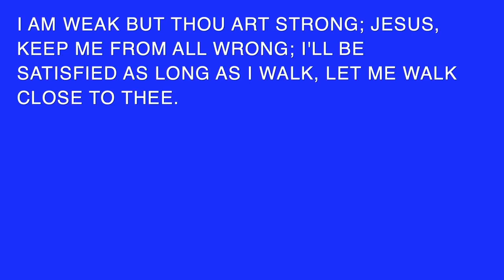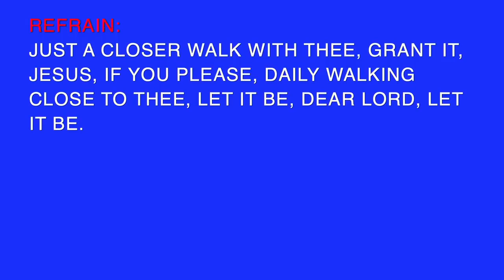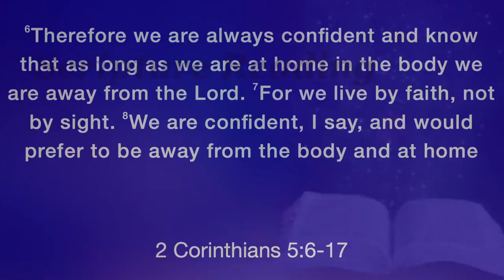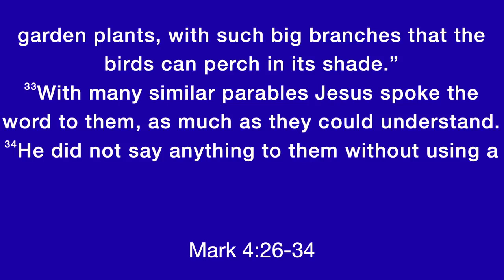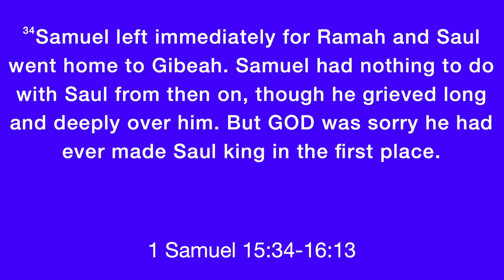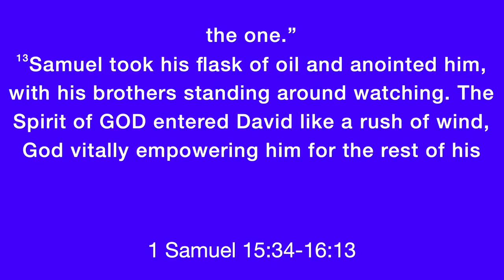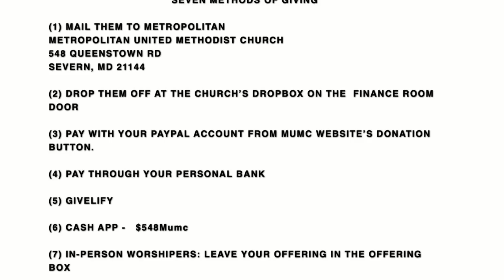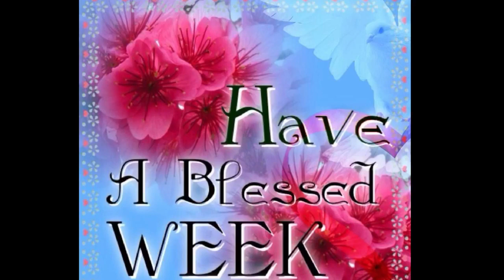Looks Aren't Everything-1 Samuel 15:34-16:13